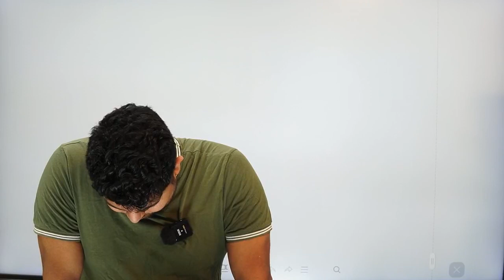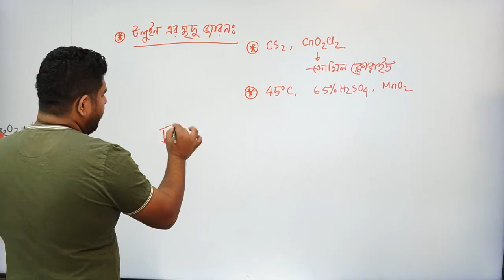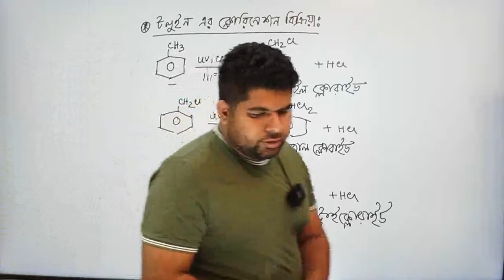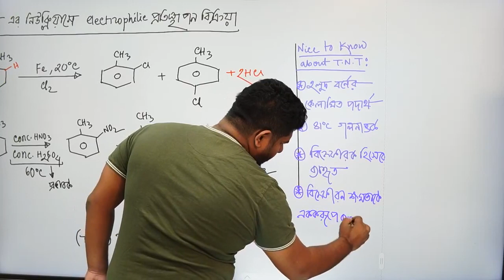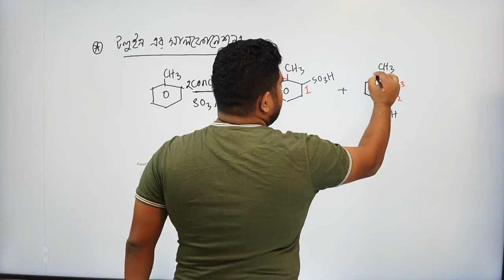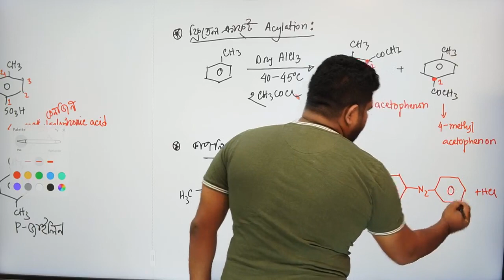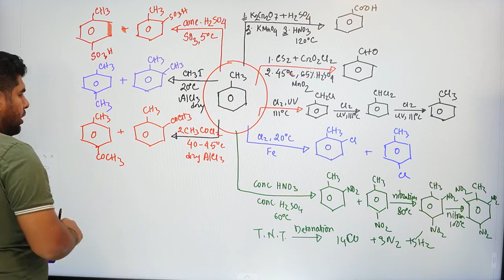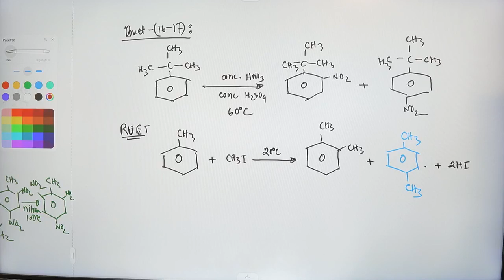Academic To Pro ||Organic Chemistry Course || Lecture: 29(30) || Topic: Reaction of Toluene